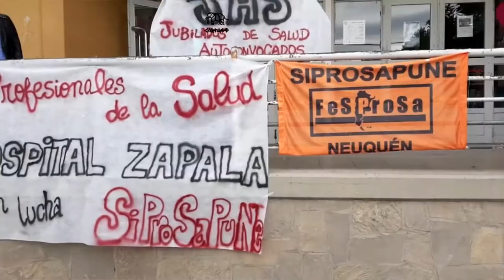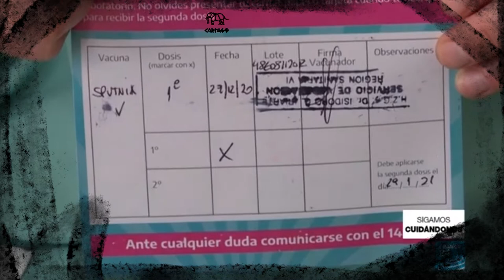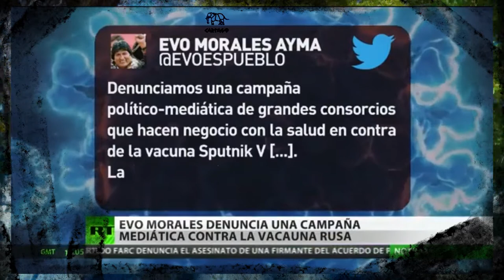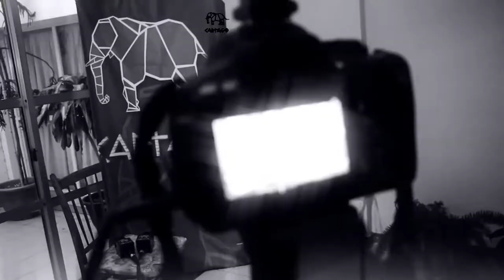Neuquen La Lucha de la Salud Pública, el Elefante que empezó a caminar.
Saldar la deuda con salud
Por un sistema sanitario de calidad, gratuito y universal.
Visibilizacion de nuestros reclamos y asamblea permanente de todxs los trabajadores de salud.
Mesa salarial con los 4 gremios.
Luchemos por nosotros, por lo que ya no están y por nuestro sistema público de salud